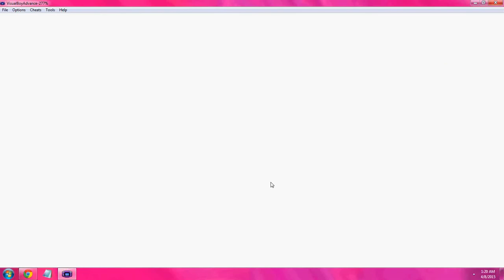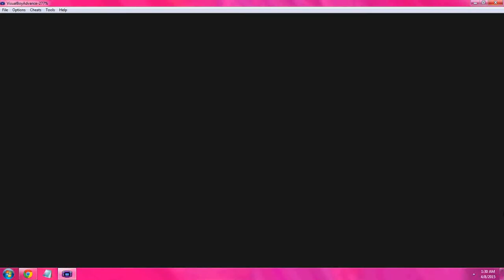Let's Play Pokemon Yellow Part 2: contraband on the SS Anne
this is a lets play of yellow i will be doing for a little while first of many to the let's play of this channel i will also be doing deck builds on tcg deck , and pokemon tcg play as well as top 5's top 10's and alot of other pokemon related topics